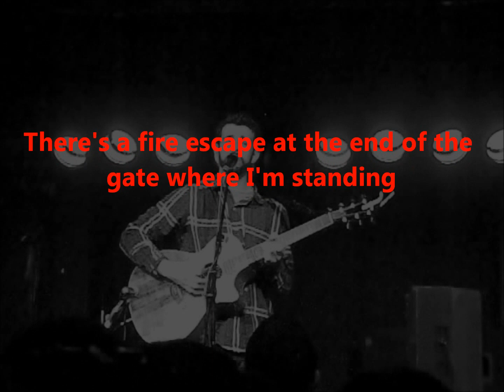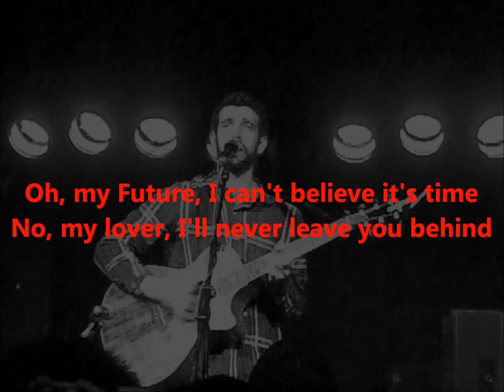NEW SONG by Imaginary Friend: "Fire Escape" (+ lyrics)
Performed as part of Kina Grannis' In Your Arms World Tour, February 3rd 2012.
It's not on his CD, but if you like it then support his work in every way possible!